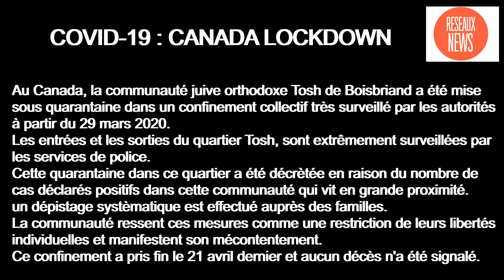COVID-19 CANADA LOCKDOWN : COMMUNAUTE JUIVE ORTHODOXE MISE EN QUARANTAINE.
La communauté juive orthodoxe Tosh de Boisbriand a été mise sous confinement collectif après le constat de certains cas positifs.